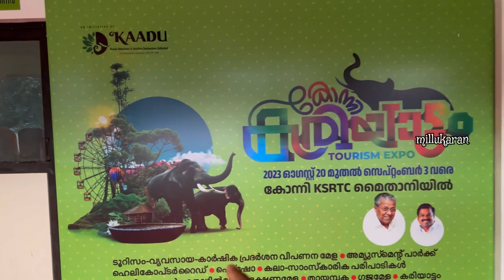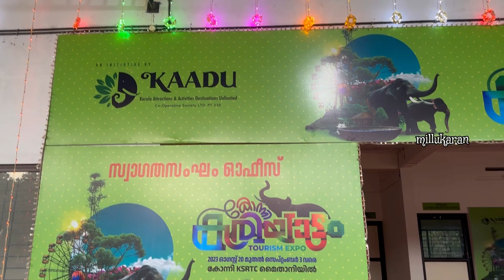കാരിയാട്ടം ടൂറിസം എക്സ്പോ ഓഗസ്റ്റ് 20 കോന്നിയിൽ 2023